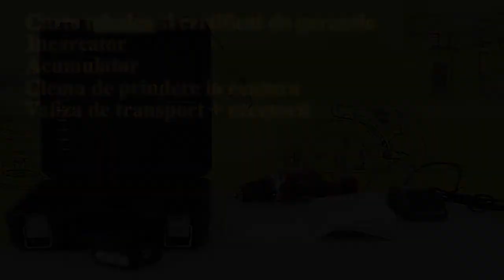Bormasina cu acumulator Raider RDP-CDL08L - AtelierulTau.ro - WunderHaff